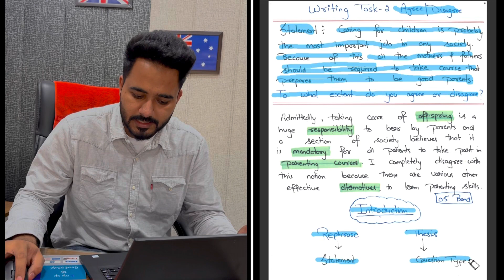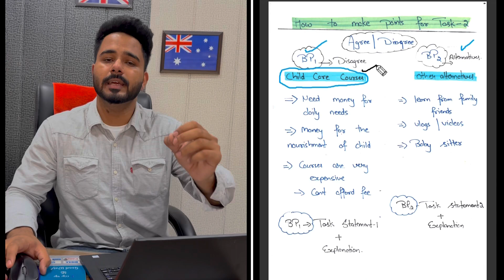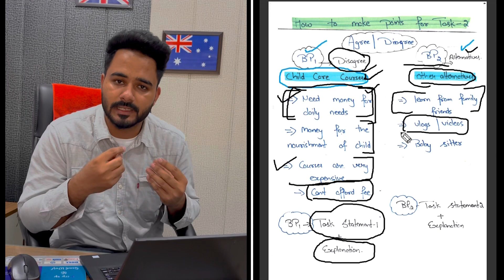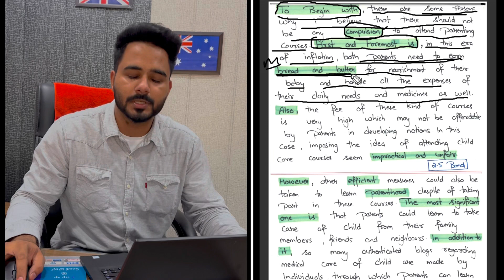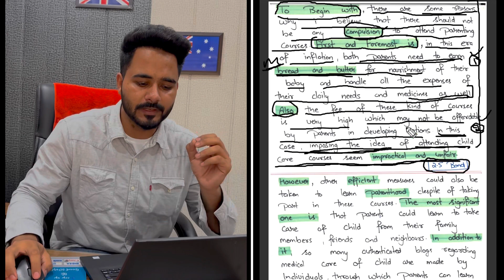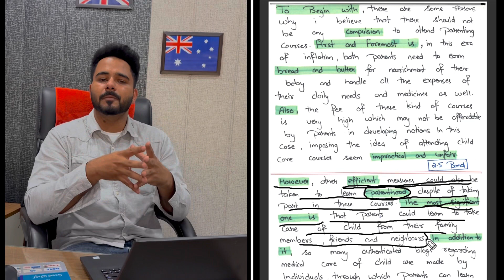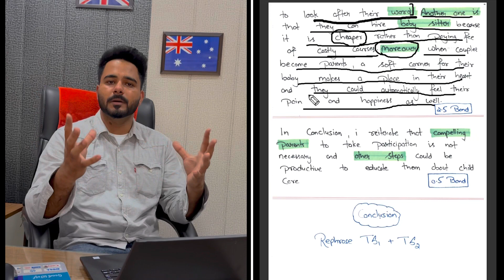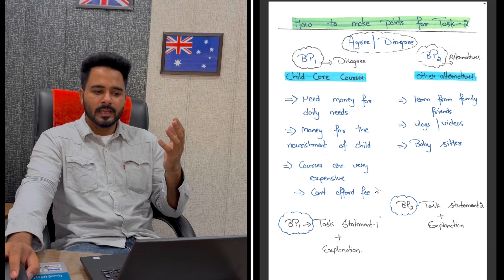IELTS WRITING ! Task-2 Agree or Disagree ! Full explanation by karmvir maan